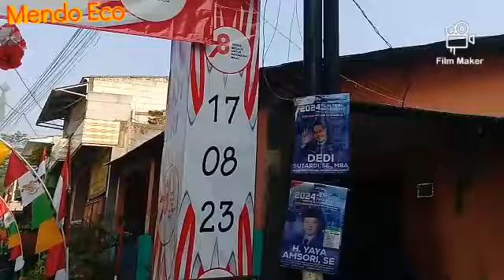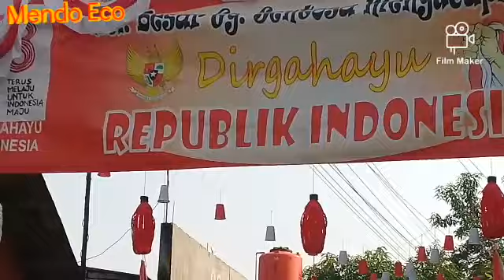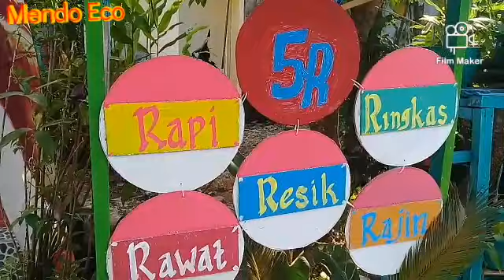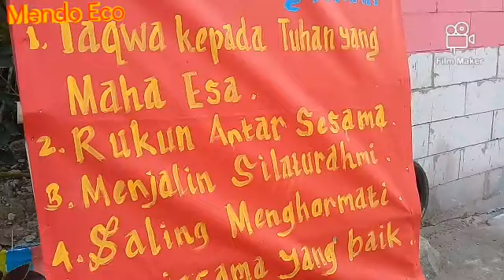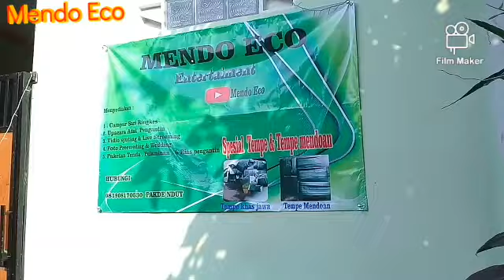Juara 1 lomba K3 antar Rt se Rw 05 Puripermai ds pematang